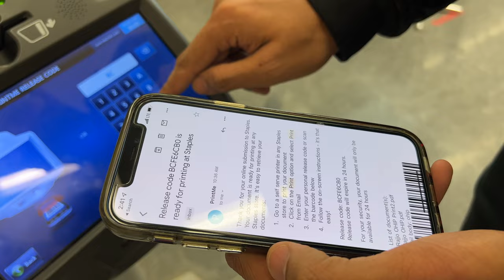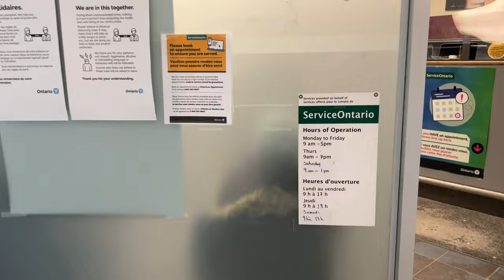Getting OHIP Health Card & Photo ID card | Service Ontario | New to Canada latest | Canada Vlog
Hello everyone,
This time I have shared my experience Getting OHIP Health Card & Photo ID card. Watch the complete video and comment if you have any queries!

Video: Convert Visitor Visa to Work Permit Step by Step on ircc portal---